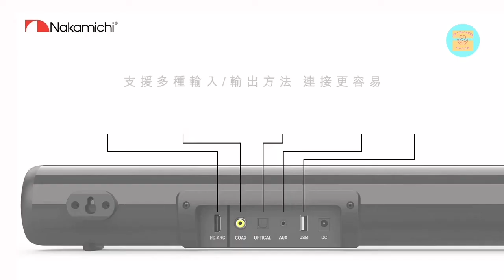JP Nakamichi soundstation venus 2.0 soundbar